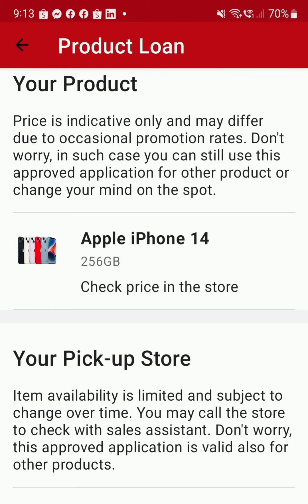Salamat GCASH: Maraming hindi maniniwala pero syempre andyan naman si Ronnie Alonte at Loisa Andallo